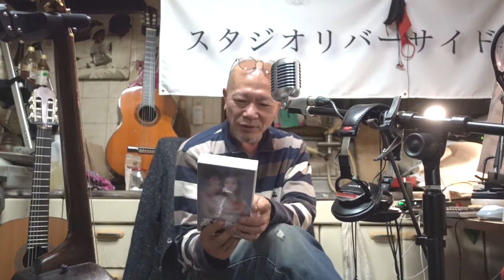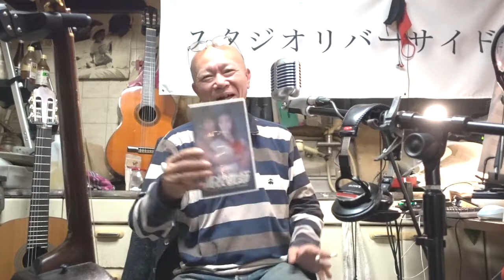スーパー大人倶楽部 10月19日号「遠山景織子さん」の巻